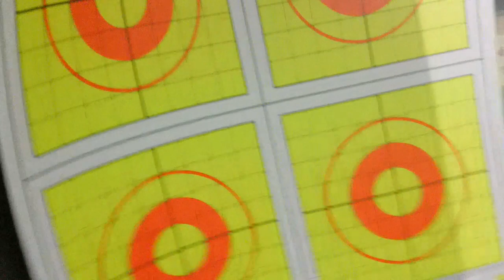Shooting ARP 2nd take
More fun with the Black Diamond AR-15 Pistol at Riverside Magnum Range on 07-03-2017